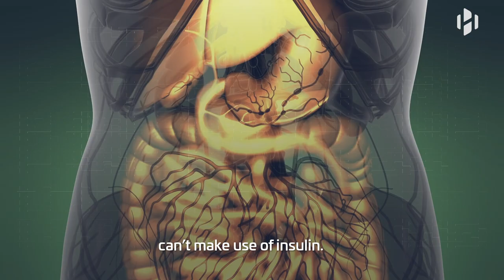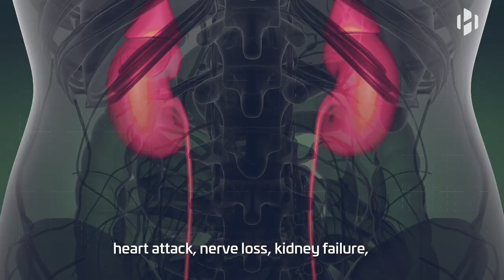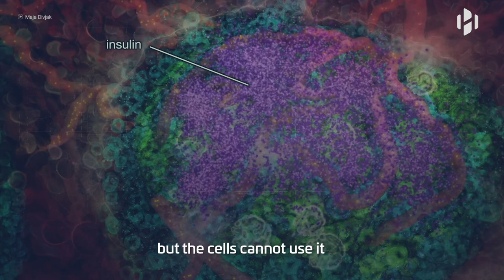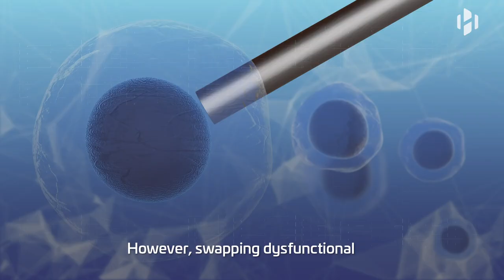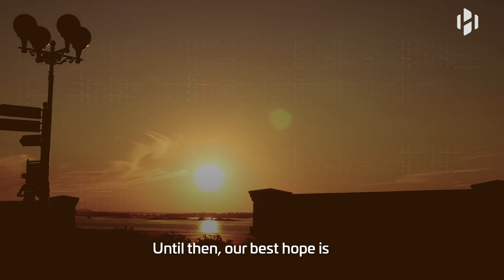How Diabetes Affects Your Body